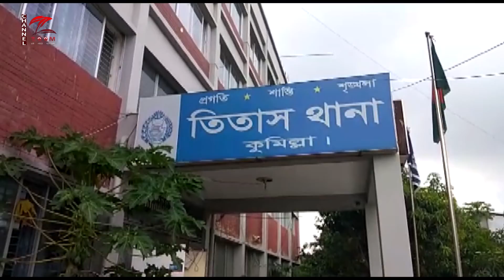তিতাসে গ্রেফতার সন্ত্রাসী সাগরের দৃষ্ঠান্তমূলক শাস্তির দাবিতে বিক্ষোভ সমাবেশ